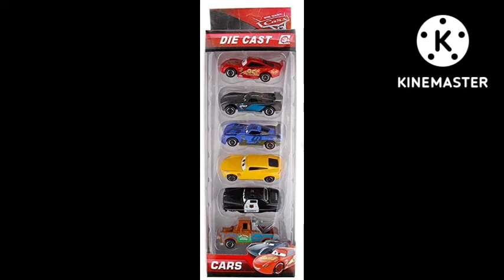top unbreakable gift & toy for 3 to 5 year boys // birthday gift for 3 year old boy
gifts for 3 year baby,
gifts for 3 year baby girl,
gifts for 3 year old baby girl,
birthday gifts for baby boy 3 year old,
gift for 2 years baby,
gift for 3 year baby boy,
toys for 3 year old boy,
toys for 3 year old baby boy,
toys for 3 year old baby boy indian,
diy gifts for 3 year old boy,
homemade gift for 3 year old boy,
best gift for 3 year baby girl,
best gift for 3 year baby boy,
educational toys for 3 year old boy,
sensory toys for 3 year old boy,
birthday gifts for baby girl 3 year old,
gifts for 3 year baby cost,
gifts for 3 year baby cartoon,
gifts for 3 year baby cost calculator,
gifts for 3 year baby chicks,
3 year old baby gift,
3 year old gift ideas,
3 year old presents,
birthday gift for 3 year old baby girl diy,
3 year baby gift ideas,
3 year baby gift,
4 year baby gift ideas,
educational gift for 3 year old boy,
gift guide for 3 year old,
gifts for 3 year old,
best gifts for 3 year old,
gifts for 3 year baby food,
gifts for 3 year baby food chart,
gifts for 3 year baby food recipes,
gifts for 3 year baby for girl,
gifts for 3 year baby for boy,
gifts for 3 year baby for birthday,
presents for 3 year olds girl,
toys for 3 year old baby girl,
toys for 3 year old baby girl india,
toys for 3 year old baby girl malayalam,
birthday gifts for 3 year olds girl,
toys for 2-3 year olds girl,
birthday gift for 3 year old boy handmade,
gift for 3 year old boy in india,
best toys for 3 year old india,
gift ideas for 3 year old baby girl,
gift ideas for 3 year old,
gifts for 2 year old,
gifts for 3 year baby journal,
gifts for 3 year baby jamie cullum lyrics,
gifts for 3 year baby jessica,
gifts for 3 year baby jesus,
gifts for 3 year baby john,
gifts for 3 year baby james,
gifts for 3 year baby jan 2022,
gift for 2 year baby,
gift ideas for a 3 year old little girl,
gift for 3 months baby boy,
best gift for 3 year girl,
best gift for a 3 year old baby girl,
2 year old baby gift,
3 years baby gift,
gifts for 3 year baby 0 to 9 months,
gifts for 3 year baby 1 year old,
gifts for 3 year baby 1st birthday,
gifts for 3 year baby 1st words,
gifts for 3 year baby 1 year,
gifts for 3 year baby 1st,
1 year old boy gift ideas,
1 year old boy gift,
3 year old boy gift ideas,
1 year old baby girl gift ideas,
gifts for 3 year baby 2022,
gifts for 3 year baby 2 year old,
gifts for 3 year baby 2021,
2 years girl gift,
2 year old gift ideas,
2 year old gift,
2 year old gift ideas girl,
gifts for 3 year baby 3 months,
gifts for 3 year baby 3 years old,
3 year girl gift,
gifts for 3 year baby 4 year old,
gifts for 3 year baby 4 months,
gifts for 3 year baby 4 year old boy,
4 year old gift ideas,
4 year old gift boy,
gifts for 3 year baby 5 months,
gifts for 3 year baby 5 year old,
gifts for 3 year baby 5 year old boy,
gifts for 3 year baby 5 years old girl,
5 year old gift ideas,
5 year baby gift,
3 year old gift ideas boy,
5 year old boy gifts,
gifts for 3 year baby 8 years old girl,